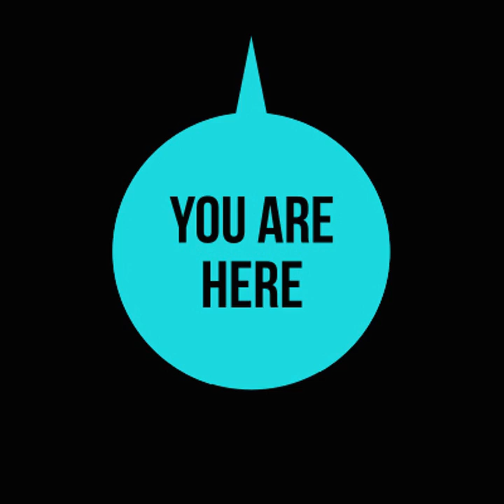Tom Donnelly, "You Are Here"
From the album, "You Are Here". Available to order from the Last Night From Glasgow website.

Also note that shitty shitheap YouTube has locked me out of my old video channel with all my previous videos, so I've had to make a new one. The old one is here: